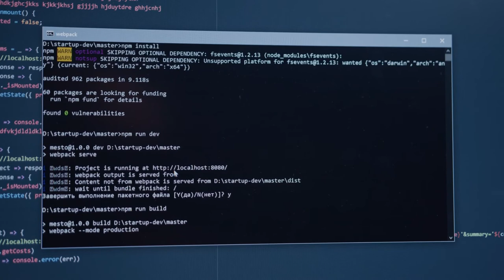MYTH: College is Useless - Work Skills I Learned in College - Information Technology Degree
Anyone that tells you that you don't learn anything useful in college is either wrong or lying. There are so many skills I use in my career today that I learned in college.